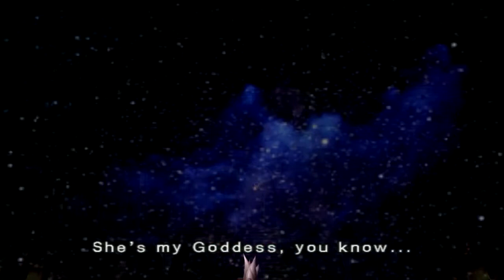Saint Seiya: The Sanctuary Episode 5 – awakenin Aiola!